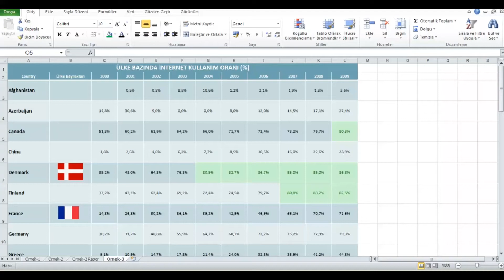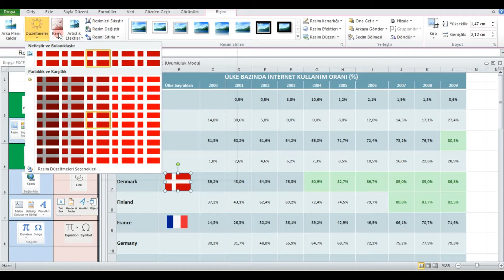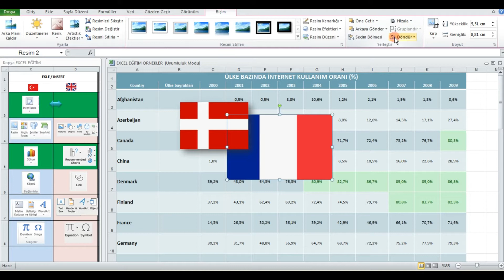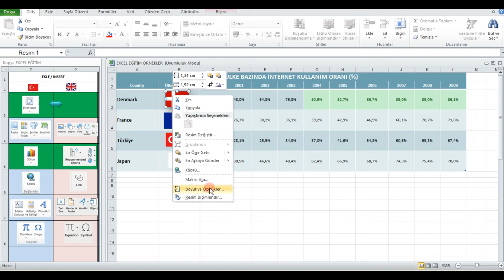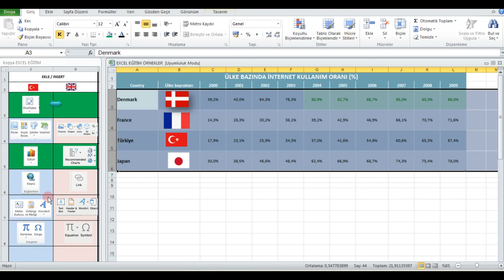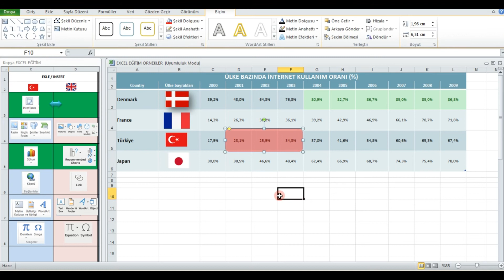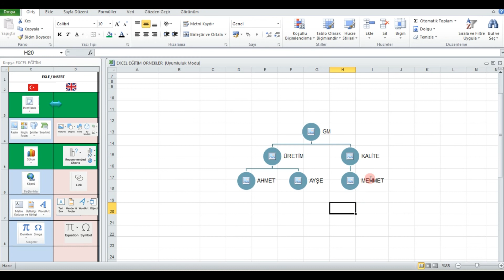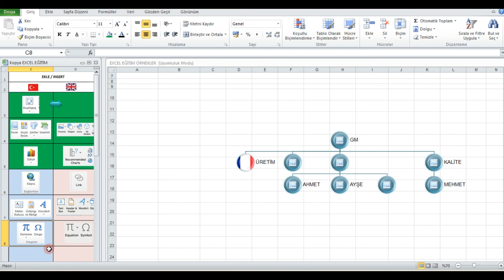EXCEL eğitimi _ Seviye I _ (Ekle_Insert Menu) - Video 5